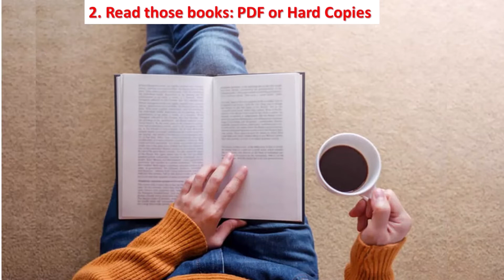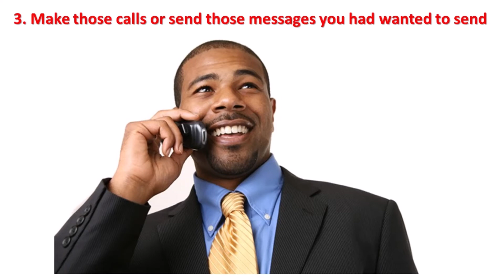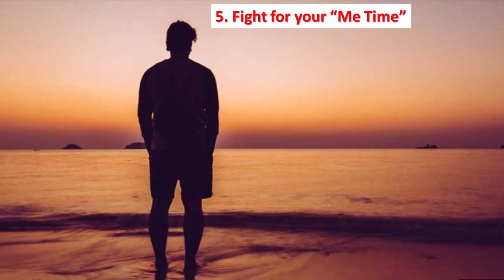How to be productive during Covid-19 compulsory break! - Remi Dairo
This video will help you to learn things you can do in this period of stay-at-home order by the government because of the Coronavirus epidemic. You can be on the 'locked-down' yet increase productivity! Learn and apply today!